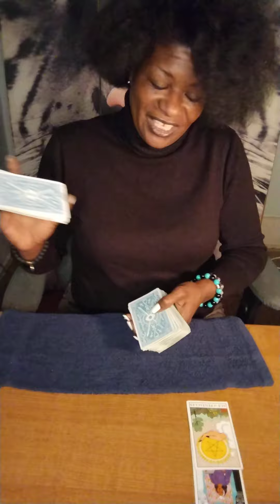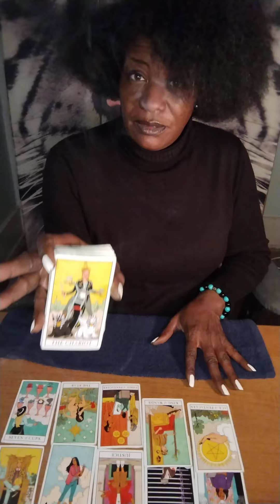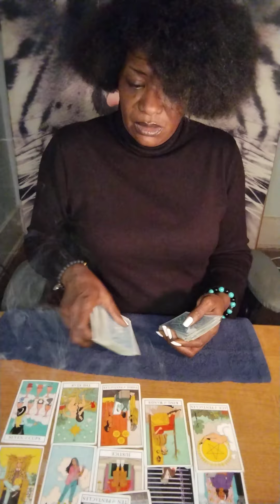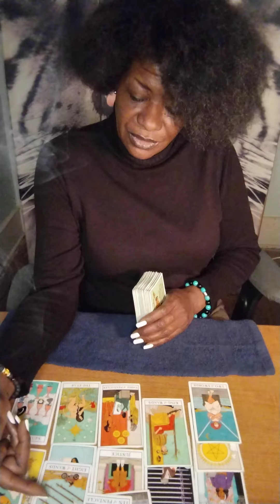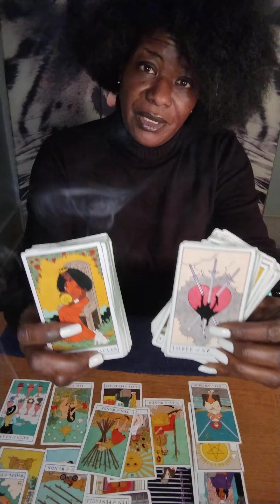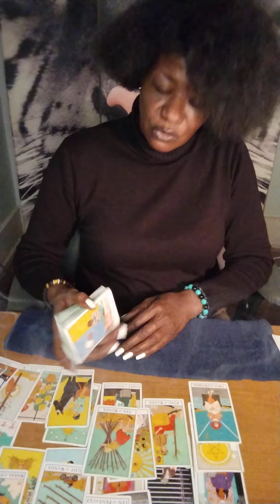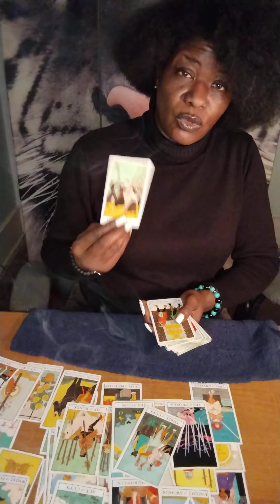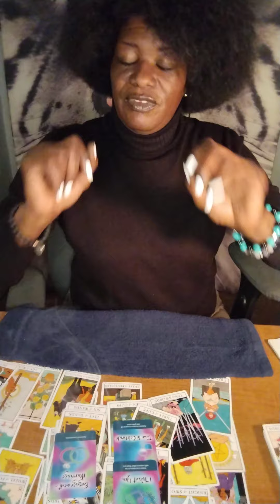Aries ♈ YOU,ME,WE - BUSTED & DISGUSTED! 🤦🏿‍♀️ THEY'RE NOT LETTING YOU GO THOUGH! 🤪